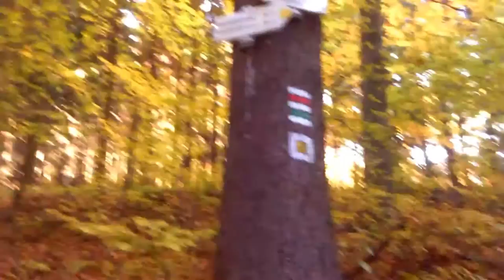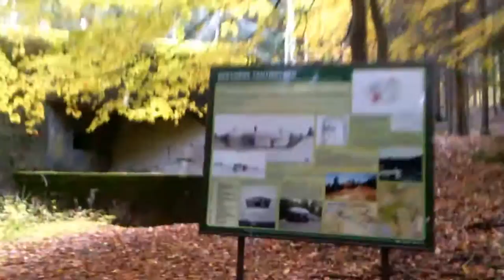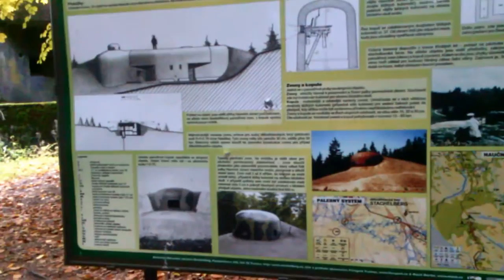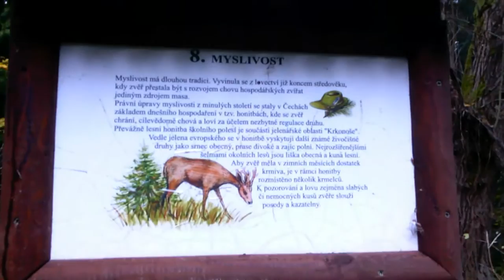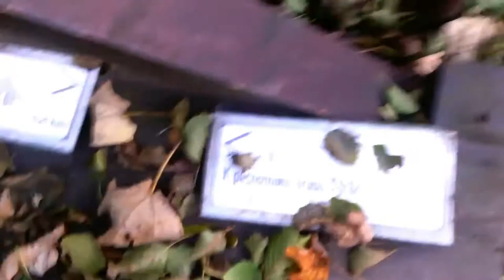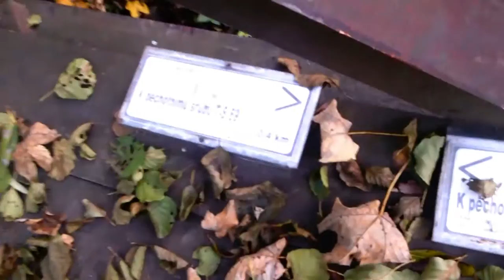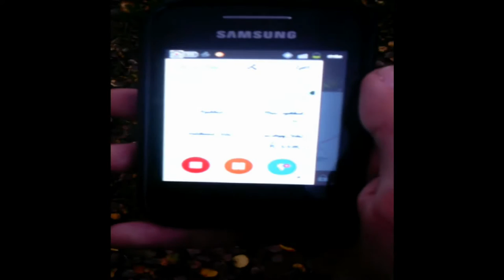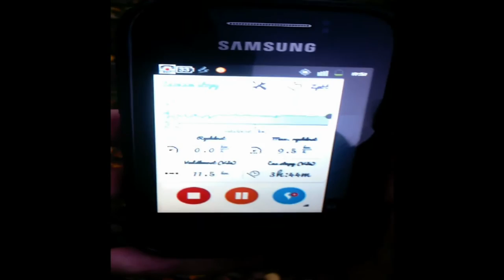[-6-] VLOG aneb Gorův výlet po NS Opevněné trutnovsko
Jelikož na minulý VLOG byly tolik pozitivní ohlasy (děkuji všem) tak, jak jsem slíbil, natočil jsem pokračování, dnes to bude i s trochou historie.